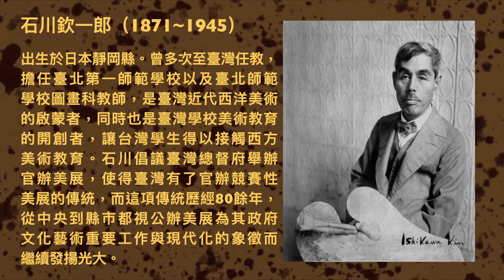石川欽一郎－觀音山